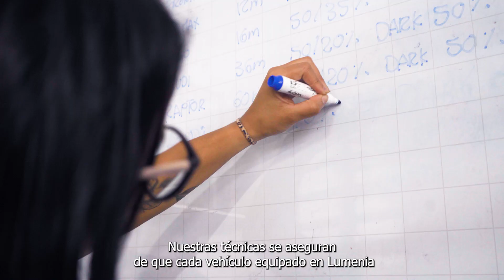DíaDeLaMujer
En el Día Internacional de la Mujer, celebramos el poder, la fuerza y la resiliencia de todas las mujeres. ¡Luchemos juntos por la igualdad de género y el empoderamiento femenino todos los días! 💐👏🏻